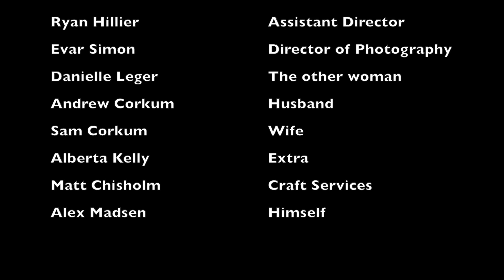Be Where You Belong - Samantha Robichaud and Alex Madsen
Directed by Brock Gallant
Director of Photography  Evar Simon
1st Assistant Director Ryan Hillier